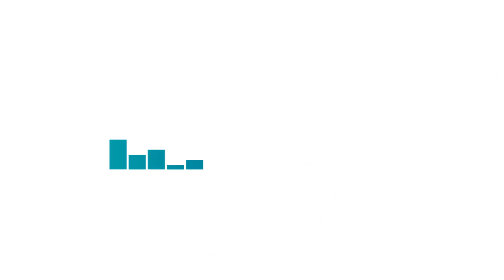Cómo puede hacer Rockfon que tu edificio sea más saludable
En Rockfon hacemos mucho más que preciosos productos acústicos. Trabajamos contigo para crear un espacio que pueda mejorar el bienestar, aumentar el nivel de concentración, reducir el estrés e incluso aumentar los niveles de luz diurna. Y todo esto lo hacemos con nuestros principios sostenibles y nuestro reciclaje de ciclo cerrado, para que puedas disfrutar de un espacio que sea saludable tanto para ti como para nuestro planeta.
Para obtener más información acerca de cómo podemos impulsar el bienestar en tu espacio, visítanos en rockfon.co.uk